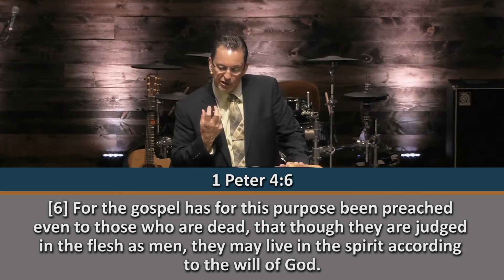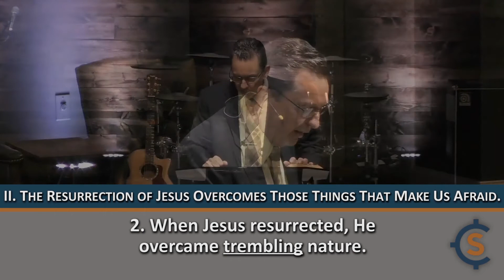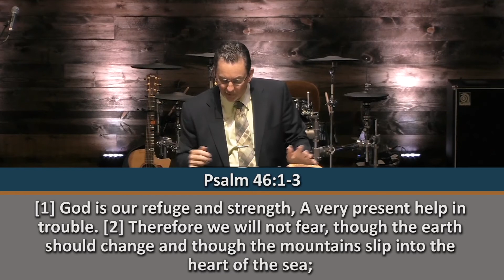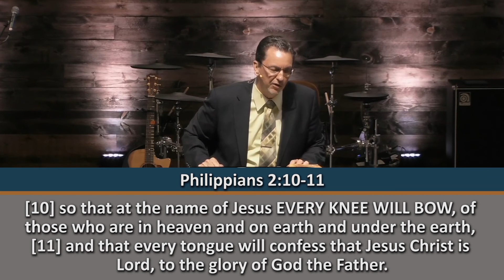Fear Not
Sermon from April 12, 2020
"Fear Not" preached by Dr. Steve Fehrman